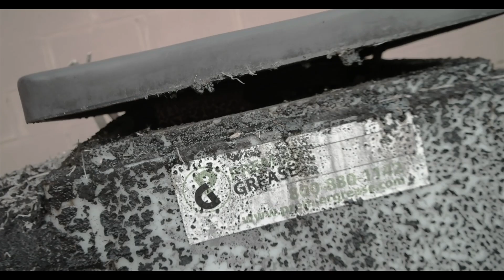K G -- WE ON